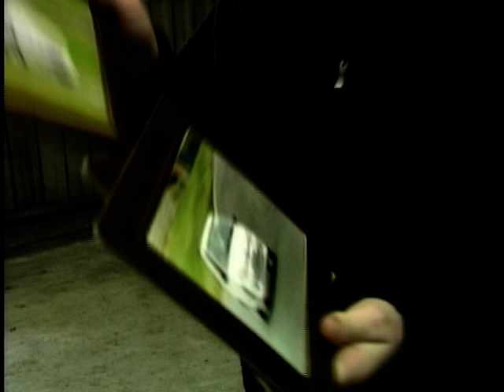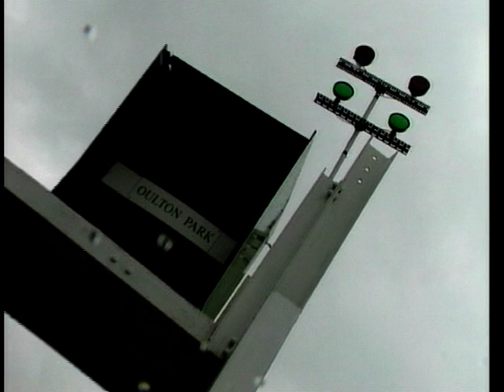Jeanette Lanz-Bergin goes to Oulton Park and also has a go in a racing simulator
Jeanette Lanz-Bergin goes to Oulton Park to meet the participants and spectators watch of an amateur racing event. She also has a go in a racing simulator.